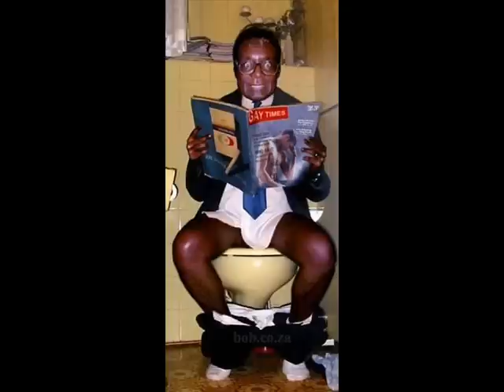Robbie Mugabe's new CD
Whackhead Darren Simpson has got a hold of Robbie Mugabe's new CD. It's sure to be another great Zimbabwean hit...